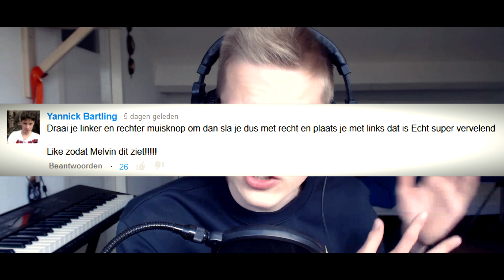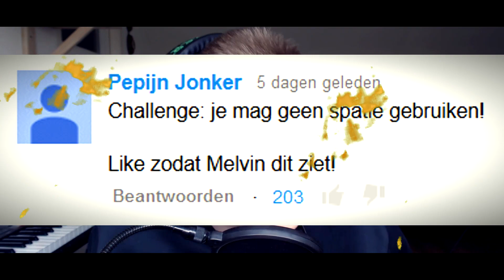OMGEDRAAIDE MUIS CHALLENGE - Minecraft Skywars #23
Wij uploaden let's plays van Minecraft Survival, Fifa 15, Grand Theft Auto 5, Simulator Games, Vlogs, Funny Moments, Horror, Minigames & nog veel meer! Momenteel wordt DHD gesponsord door Shark Energy.